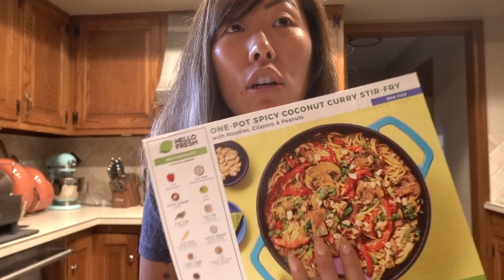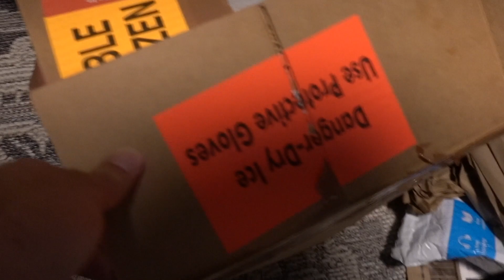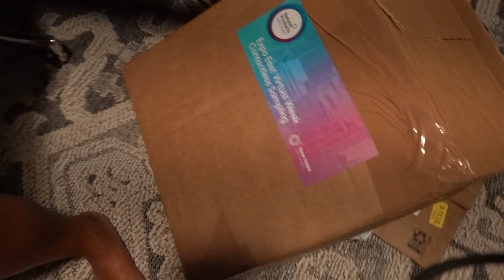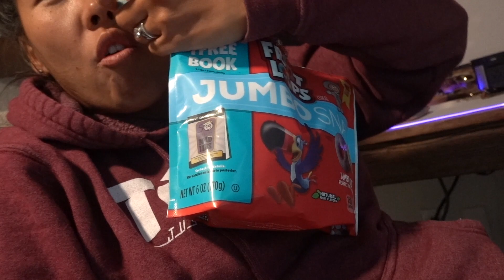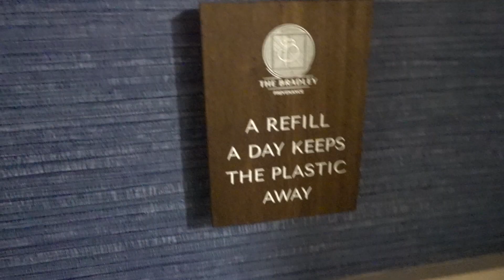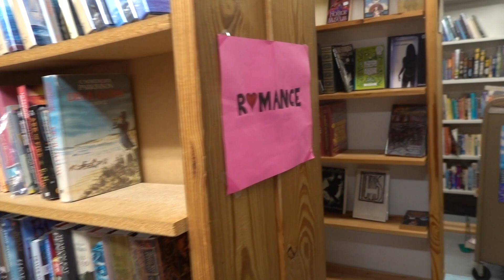It's been a weird month | A Vlog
Hi! My name is Kelli and I am a lifestyle vlogger who shares basically everything about her life. I have enjoyed being on YouTube and building the strong supportive community that I have, and I would love for you to join! So if you like ridiculousness, beauty products, kids, my dog, fitness, sometimes laziness, and just plain ol' normal real people, hit that subscribe button and join my YouTube family, I’d be happy to have you :) Check out below if you’d like to see how to find me in more places too!